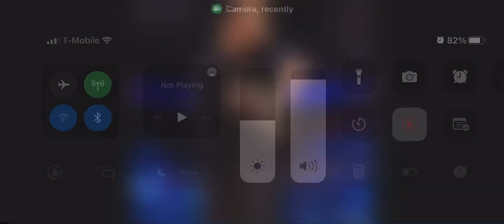What’s next for The Bloodline ahead of WrestleMania Backlash?